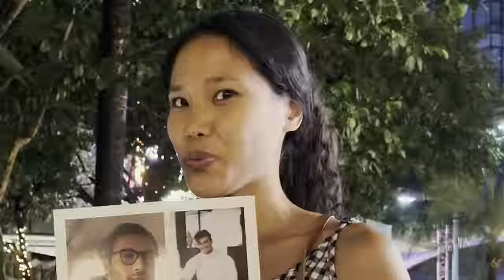How to APPROACH FILIPINO WOMEN in the STREETS? | Filipino-Foreigner Dating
If you are looking for assistance to get a VISA in the Philippines or you want to bring your Filipina to your country I did this vlog before asking the vlog where I asked for subscriber pictures, so here I used model photos from Instagram, Unsplash, Shutterstock and Dreamstime. I hope you guys enjoy this video!